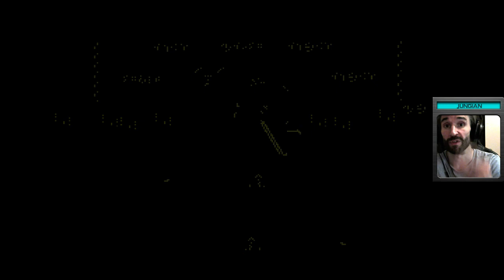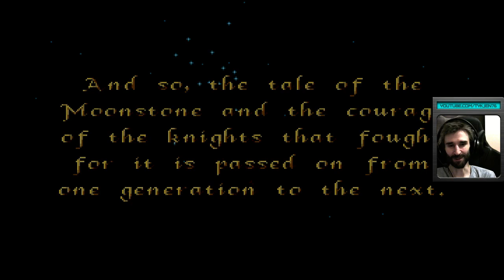Moonstone A Hard Days Knight - Game Completed 100% - Amiga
That brought back some nostalgia! Still a challenging game after 30 years. And still my favorite game.